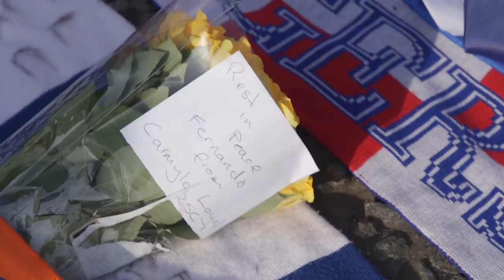TRAILER | Inside Ibrox | For Fernando